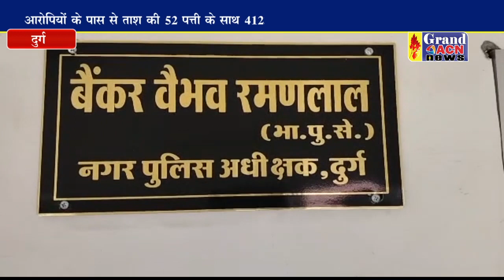समोदा नाला किनारे बड़े पैमाने में चल रहे जुआ पर दुर्ग पुलिस ने की कार्यवाही